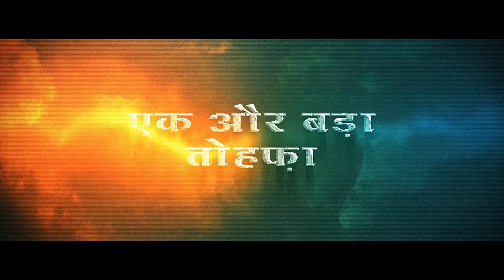आ रहा है CUET Aspirants के लिए एक और बड़ा तोहफ़ा 🔥🔥| 𝟯𝗿𝗱 𝗡𝗼𝘃 𝟭𝟮 𝗣𝗠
Start Your CUET Preparation With CUET 2024 Samarth 2.O BATCH
Join NOW -